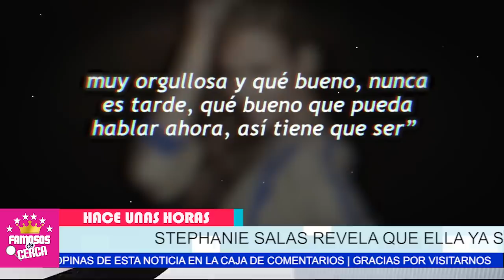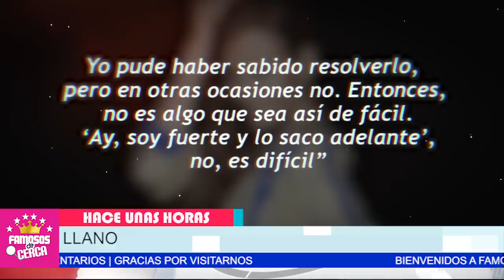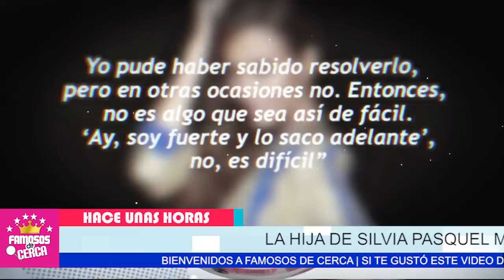⛔😱 𝗔𝗖𝗢𝗥𝗥𝗔𝗟𝗔𝗗𝗢....!!! Stephanie Salas 𝗛𝗨𝗡𝗗𝗘 a Luis de Llanos / 𝗨𝗟𝗧𝗜𝗠𝗔 𝗛𝗢𝗥𝗔 📌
Sin Salida Luis de Llano / No Se Esperaba esta TRAIC1ON De stephanie Salas.

 BIENVENIDOS!!!
suelta la sopa
televisa
exclusivas
venga la alegria
tv azteca
polemica
chismes
Entertainment
farandula mexico